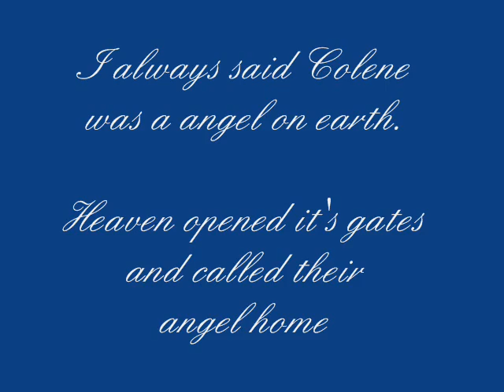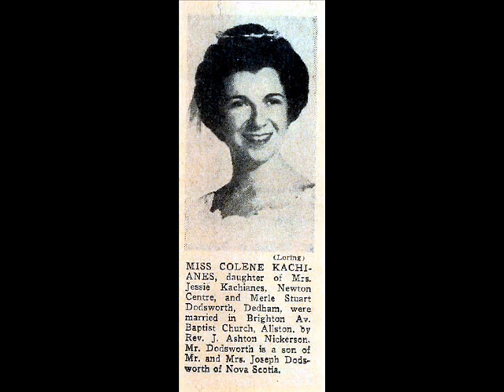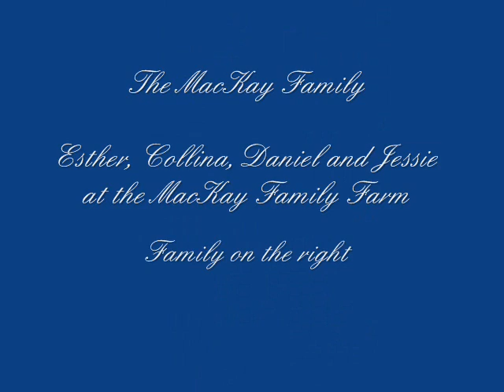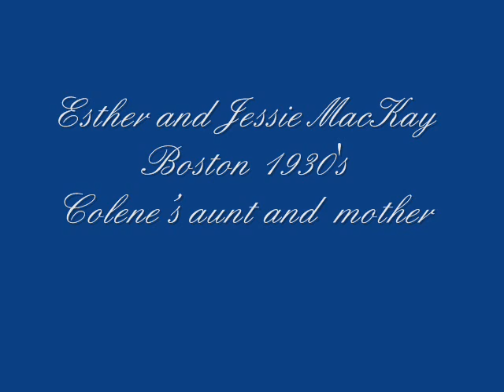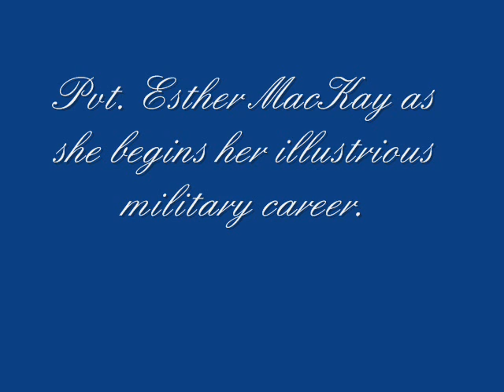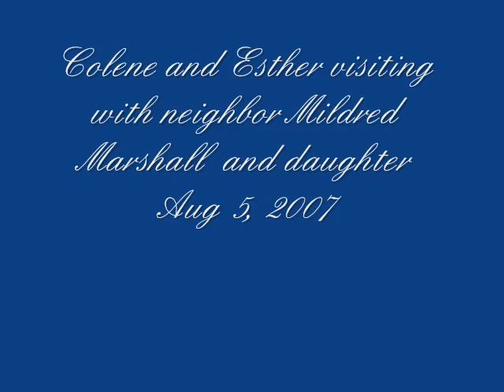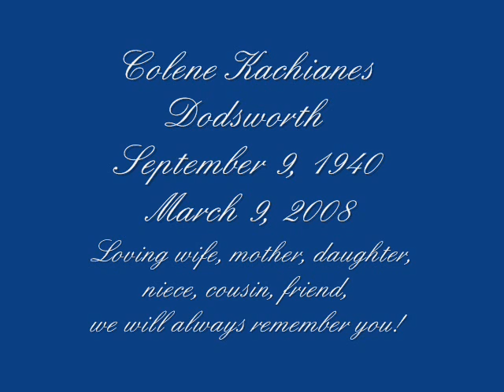Memorial to Colene Dodsworth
A incredible woman that was taken to soon.